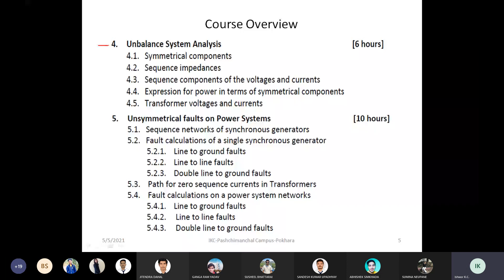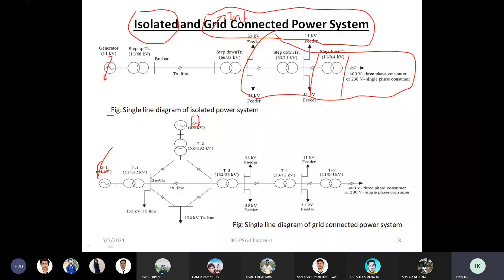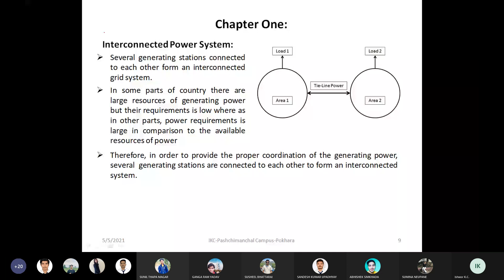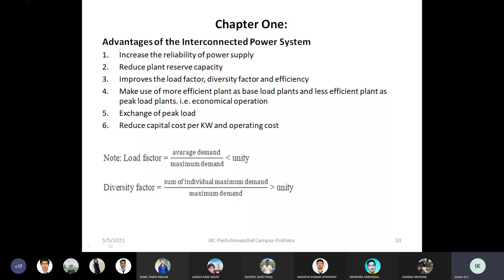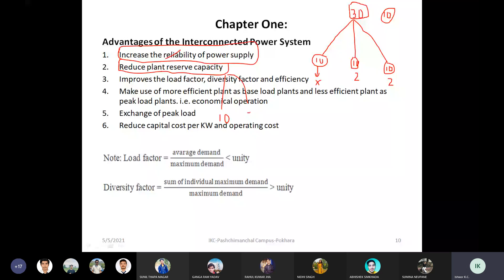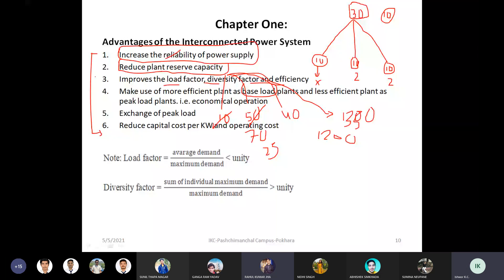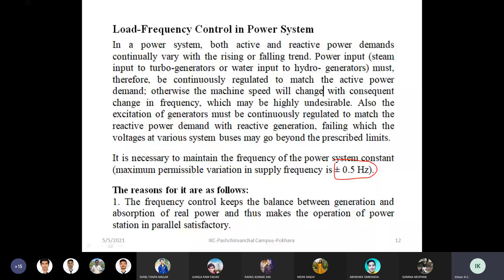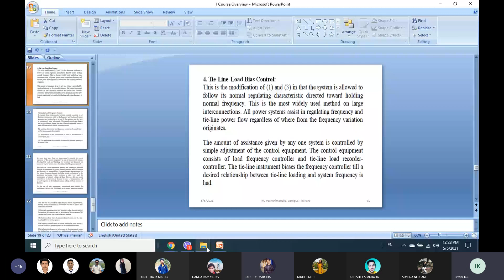Power System Analysis-II || Isolated and Grid Connected System